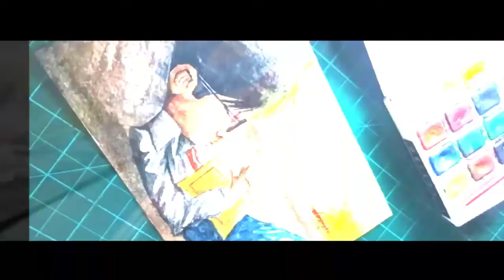REST || Watercolor Painting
📽G E A R S :

MAIN CAM: Samsung J5 (2016)
2ND CAM
 BACKUP CAM:

🤗C O L L A B / S P O N S O R S :